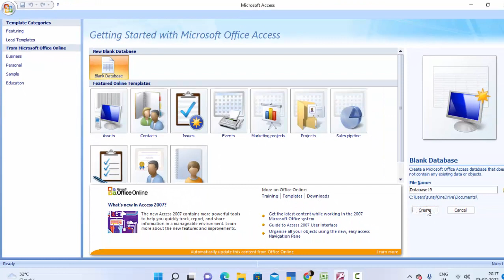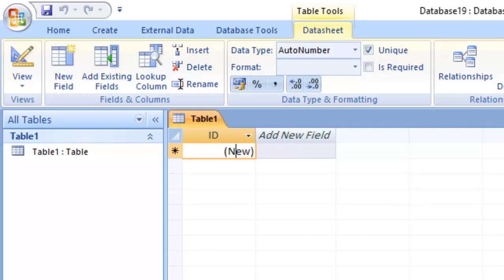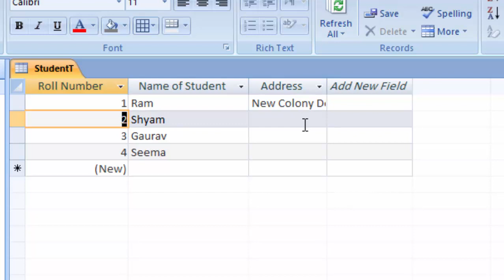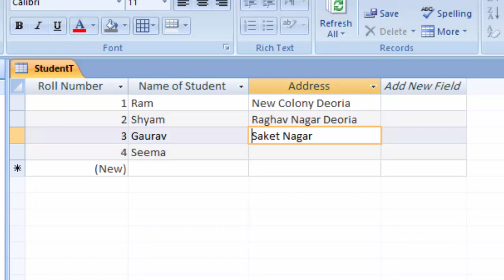Unable to enter Data in Microsoft Access@COMPUTEREXCELSOLUTION